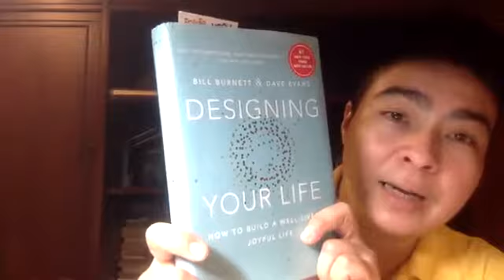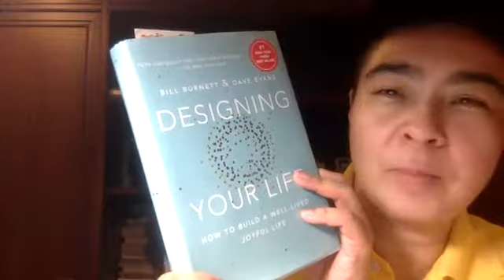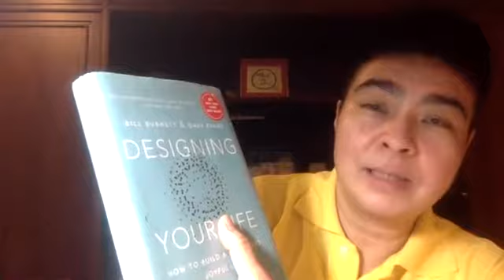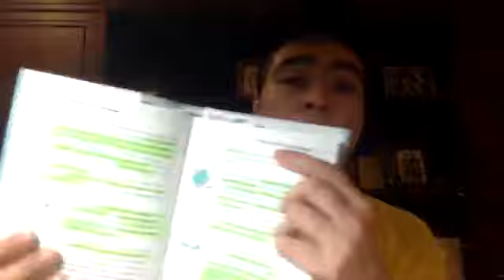ชีวิต ออกแบบได้ Designing Your Life ตอนที่ 1 ใน Live ห้องเรียนความสุขกับดร ณัชร #96 ค่ะ